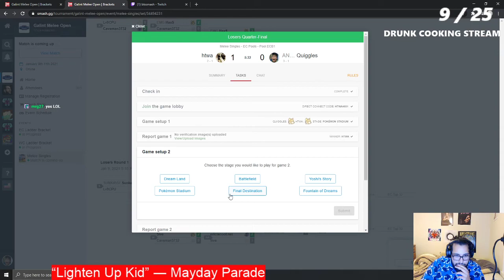GMO - Quiggles (Fox) vs htwa (Fox) - Pool ECB1 LQF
Quiggles vs htwa from Galint Melee Open.